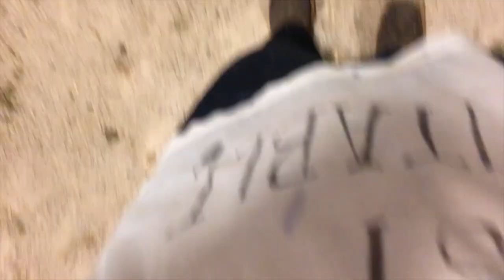Horse Show Vlog: Harley's First Show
We decided the day before that we would be entering western classes. We decided why not since this is an open breed schooling show. He was not collected the entire time but my goal was to just get in the ring and to not get bucked off. He was a great boy considering he had about 2-3 weeks off and only under saddle for 3 months! Super proud! 3rd out of six in open walk/jog western pleasure and 2nd out of six in open walk/jog western equitation.